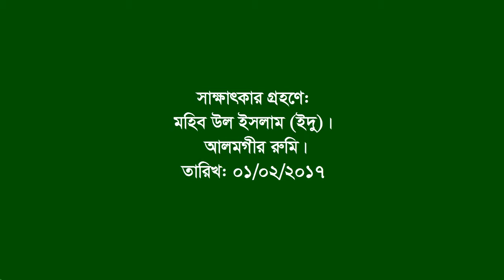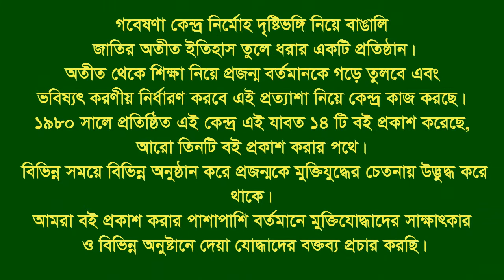Interview of Subhranshu Chakrabarty ।। Kurigram ।। S L Leader& Organiser ।। BLF in L War